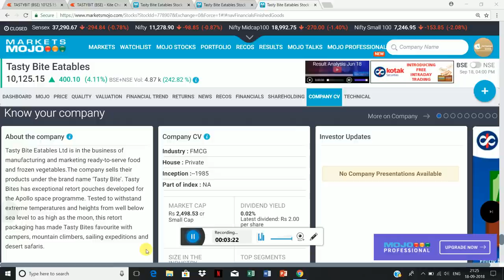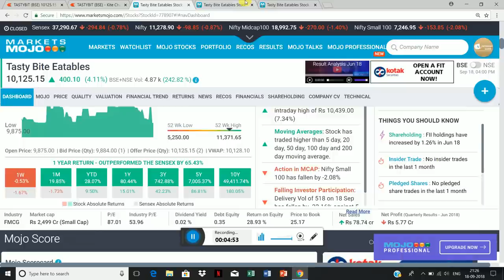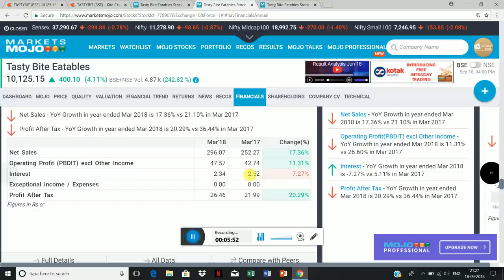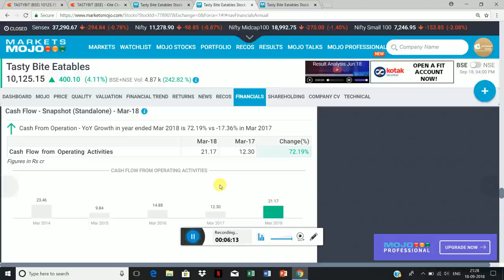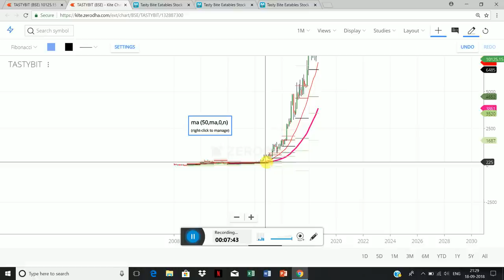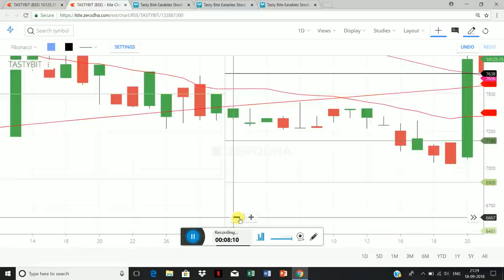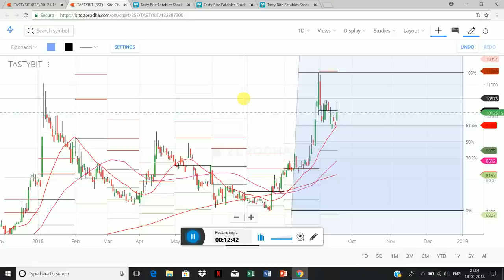150 से 10000 की छलांग बस 4 साल में || छुपारुस्तम STOCK || TARGET 50000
150 से 10000 की छलांग बस 4 साल में || छुपारुस्तम STOCK || TARGET 50000.
10 साल में 50000 % RETURN
SMALL CAP CO.
मॉल भाग रहा है उठालो जल्दी

USERNAME of INSTAGRAM:
intradayguide08

                     intradayguide